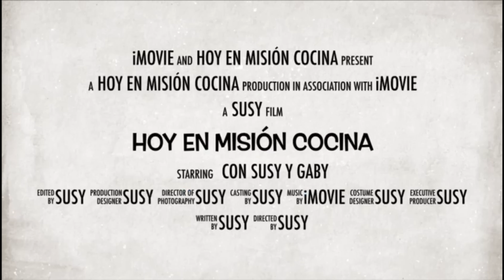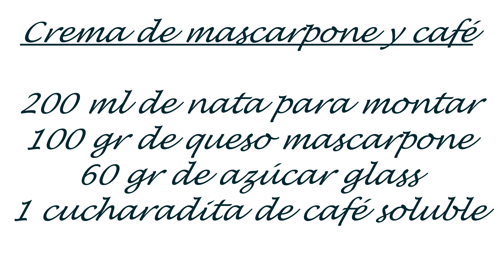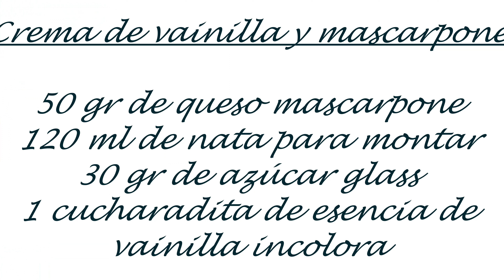🧁🧁 CUPCAKES de CAFÉ ☕☕ Ayudando a DULCINEA´S